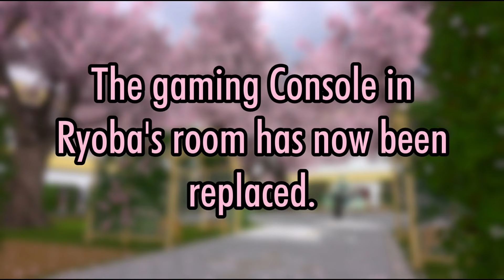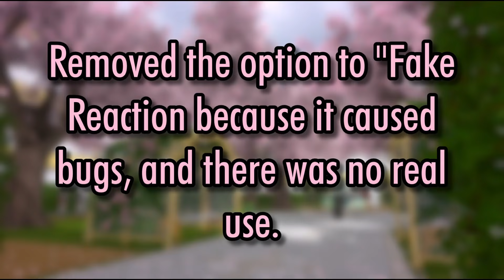10-29-2021 Bug Fixing Update | Yandere Simulator Demo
Everything new and added in Yandere Simulator's October 29th (2021) Bug Fixing Update!